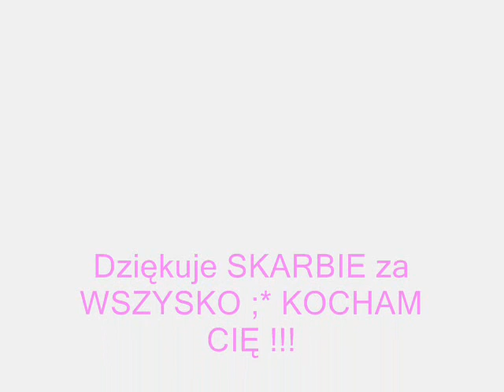Ja Uwielbiam JĄ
Rok związku Patrycji i Tomka